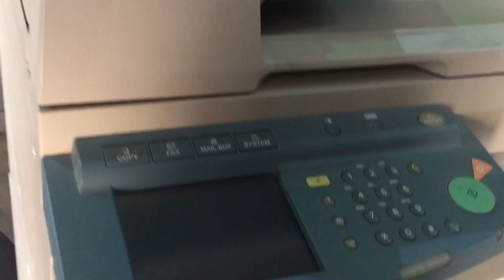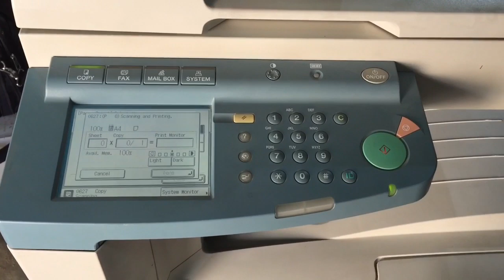how to replace drum and blade on canon ir3300, ir2200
CANON iR2200, iR2800, iR3300 series OPC Drum and blade Replacement Instructions.